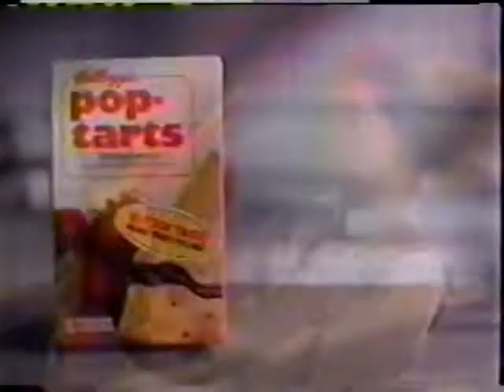1980s Commercials Vol. 88 (12/9/1989)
For my 2nd 1989 block, I present a block of commercials from 12/9/1989! In this block, we have ads for:

Teen Looks Jazzie dolls
Hot Wheels Drive-it-Clean Car Wash playset
"All Dogs Go to Heaven" movie TV spot
Fruity Pebbles cereal
Police Academy action figure toyline
Mega Force toyline
Bouncin' Babies dolls
Kellogg's Pop-Tarts pastries
"The Smurfs" TV series promo